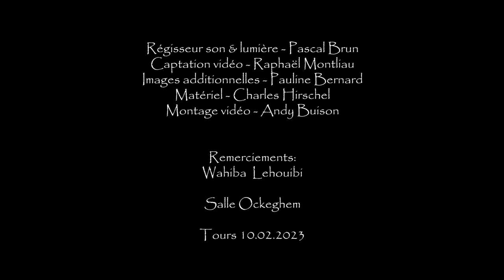Sandy Mango & The Cosmic Boat - Euphoric Delirium | 10.02.2023 Tours Ockeghem